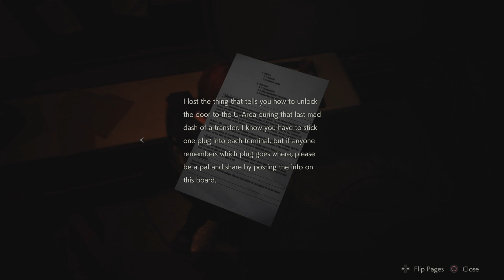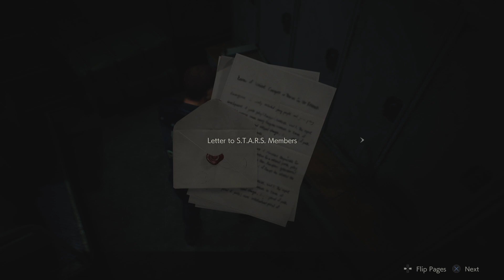RESIDENT EVIL 2 (Leon) Part 6- LIGHTNING HAWK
Resident Evil 2[a] is a 2019 survival horror game developed and published by Capcom. A remake of the 1998 game of the same name, it was released for Microsoft Windows, PlayStation 4, and Xbox One on January 25, 2019. Players control rookie police officer Leon S. Kennedy and college student Claire Redfield as they attempt to escape Raccoon City during a zombie outbreak.